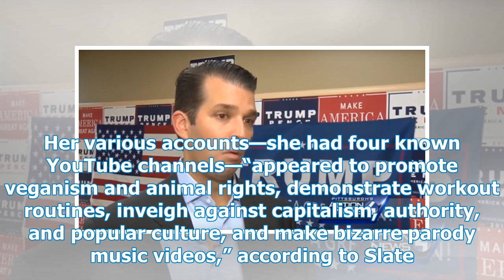Donald Trump Jr. immediately politicized the YouTube shooting in the stupidest way possible